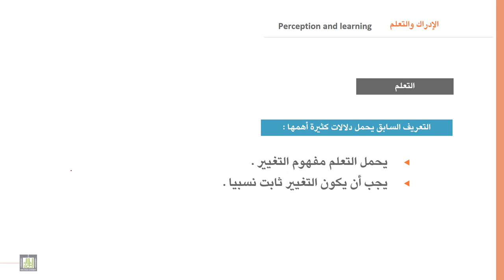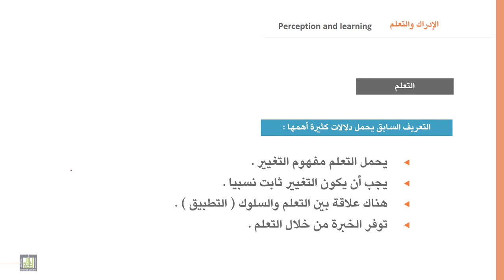السلوك التنظيمي | 8-4 | التعلم - 1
الوحدة 8 : الإدراك والتعلم
الدرس 4 :  التعلم - 1